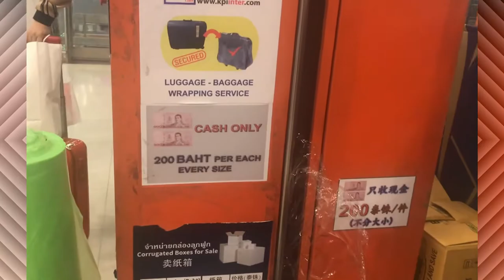SUVARNABHUMI AIRPORT | LUGGAGE WRAPPING